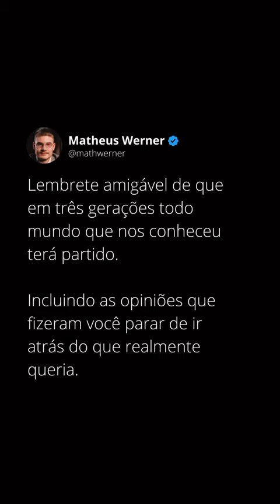Foque em você.